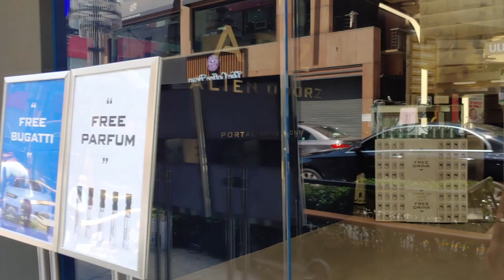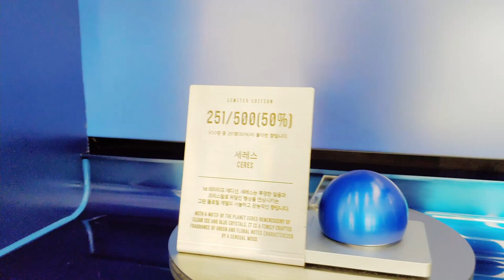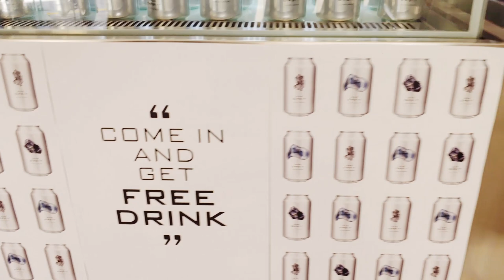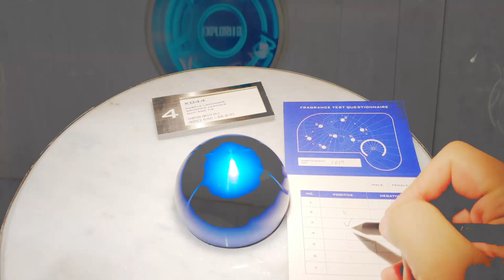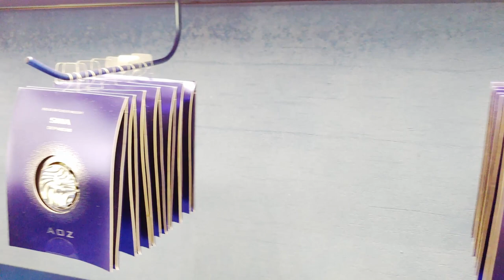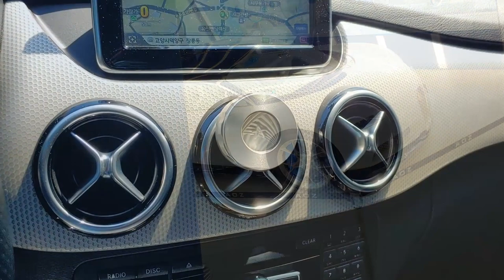AOZ 포탈 압구정에 가면... ALIEN ODORZ (feat. 부가티 시론) 차량용방향제 자동차방향제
압구정에 있는 AOZ ALIEN ODORZ PORTAL APGUJEONG에 방문하면 할 수 있는 것...

자세한 내용은 아래 포스트를 확인하세요~